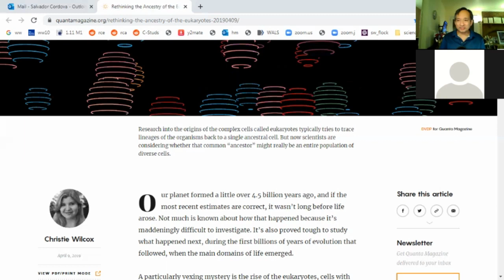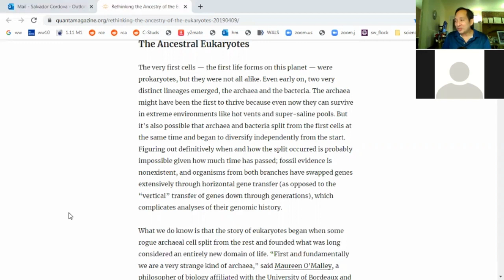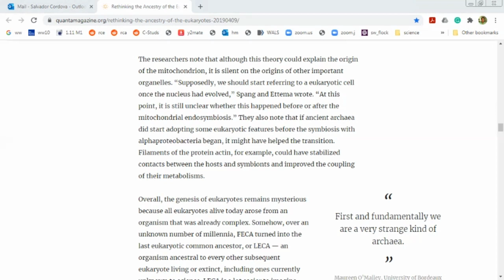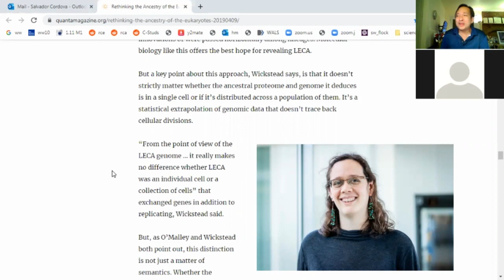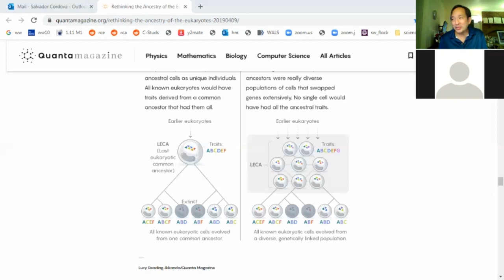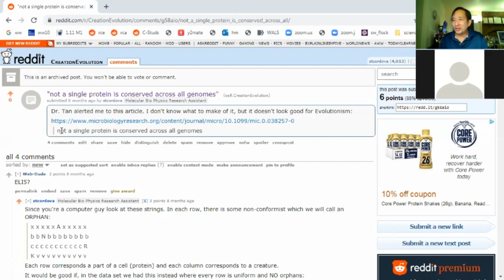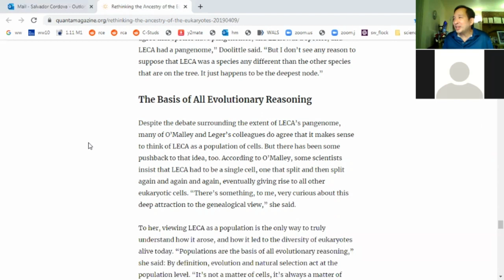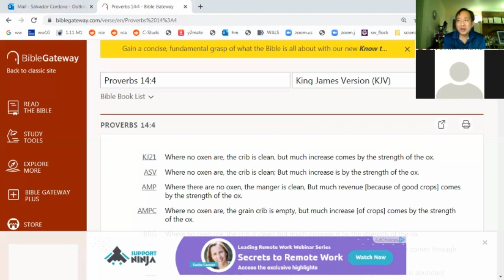NERDS GO CLUBBING: Eukaryotes don't have a common ancestor?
In this episode of the Evidence and Reasons Journal Club, Emory and Sal discuss the shocking claim by one of Emory's graduate biology professors at a secular school that Eukaryotes don't have a common ancestor (LECA).   LECA (Last Eukaryotic Common Ancestor) is postulated to be a population rather than a single organism.    Some ambiguity in the literature exists about FECA (First Eukaryotic Common Ancestor).  Was FECA only a single organism or many?  That's not clear.

To followup on the professor's claim, Sal and Emory do a reading of a
popular science article that discusses peer-reviewed literature on the topic as well as statements provided by the researchers.

The major problem is the size of the pangenome of LECA.  This is the orphan gene problem that Paul Nelson has mentioned on and off.  If the genes are considered sufficiently ancient to be a part of LECA, then LECA would have an insanely large number of genes!  Ford Doolittle opted for thinking the pangenome of LECA was smaller then followed by many de novo gene births.

Though these developments don't destroy evolutionary theory, it shows yet again how evolutionism doesn't fit the data.

Sal in passing mentions another article that says that there is no genes that are conserved across all prokaryotes. That article was:

PS
Even more in passing was Sal's reference to Gary Felsenfeld (Michael Behe's supervisor at the NIH when Behe helped pioneer Z-DNA research). Felsenfeld claimed non-DNA inheritance in paramecium whereby surgical changes to cilia in one generation were inherited!   That article is: